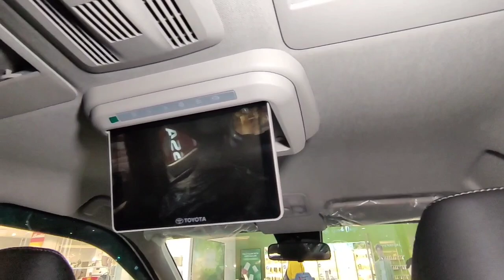Review Singkat Toyota Veloz Tipe Q TSS Matic Warna Putih Model 2023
Channel Sales Pemula

MAS HARIYANTO - 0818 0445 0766
Sales Toyota Solo

Pada video kali ini kami membuat video mengenai Review Singkat Toyota Veloz Tipe Q TSS Matic Warna Putih Model 2023

(Mei 2023 - Jawa Tengah)